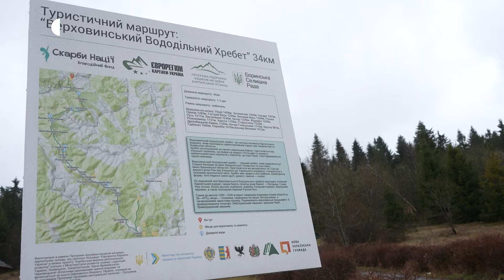Пішохідний маршрут горами "Руська путь" можуть відкрити до середини літа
На Львівщині планують ознакувати новий туристичний маршрут. Він стартуватиме в Сянках і завершиться на горі Пікуй. Маршрут – пішохідний і розрахований на два дні мандрівки. Довжина маршруту – 42 кілометри.